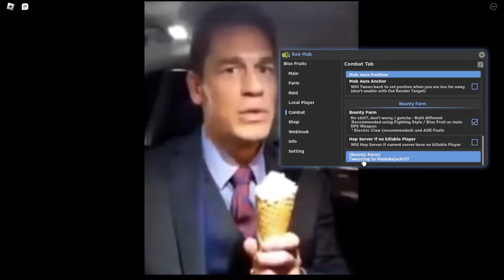(*Sea Hub*) Best Blox Fruits Script Hack/GUI With Bounty Farm, AutoFarm, Raids And More! *PASTEBIN*